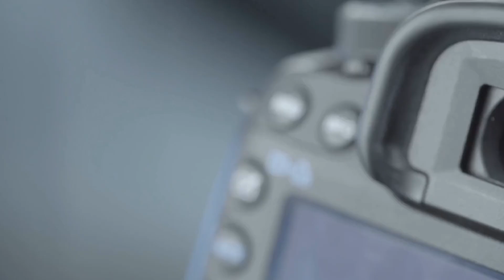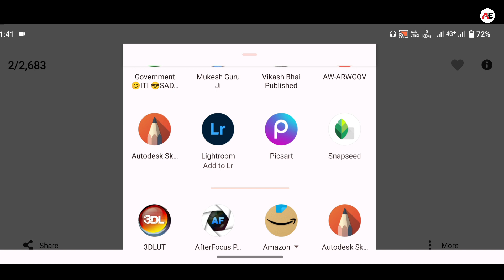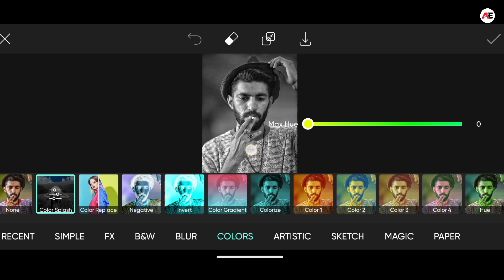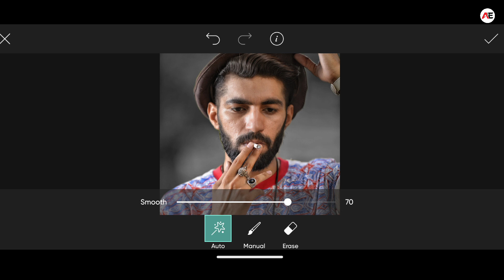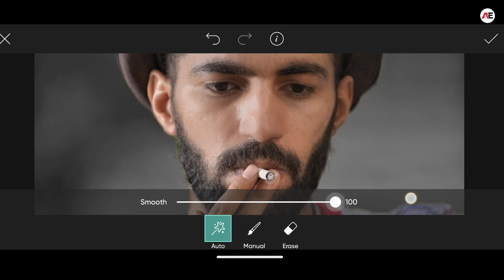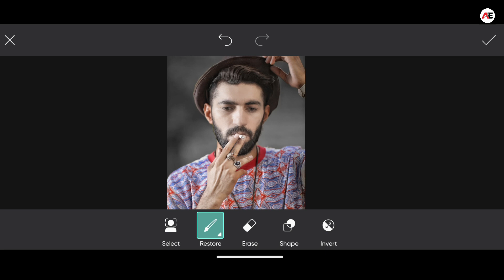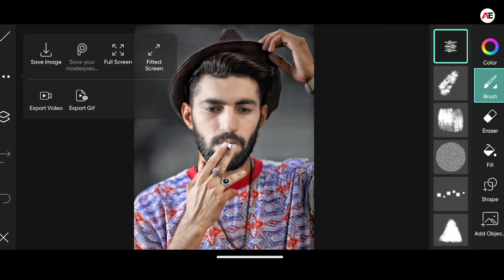Picsart Face Smooth Photo Editing Tutorial |Face Smooth Kaise Kare | How To Edit Face Smooth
1. Photo editing PicsArt
2. PicsArt Tutorial
3. PicsArt photo editing
4. Lightroom photo editing
5. Autodesk photo editing
6. Snapseed photo editing
7. Editing Tutorial 8. Photo editing
9. photo editing
10. snapseed photo editing
11. editing
12. snapseed editing
13. picsart photo editing
14. skin smooth photo editing
15. photo editing app
16. photo editing apps
17. best photo editing
18. lightroom photo editing
19. photo 20. photo edit
21. new photo editing
22. picsart editing
23. online photo editing
24. photo editing online
25. oil pant photo editing
26. top photo editing apps
27. photo editing tutorial
28. oil paint photo editing
29. trending photo editing
30. photo editing snapseed

Download Png & Background 👇 👇
                 no
Tags...